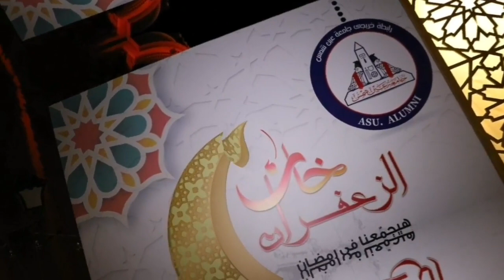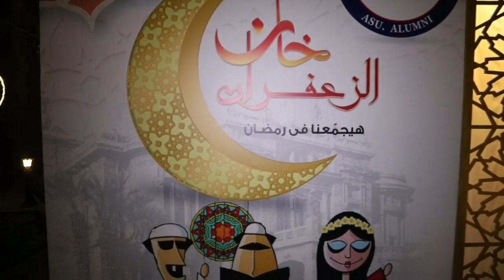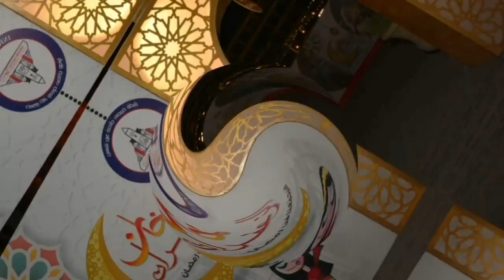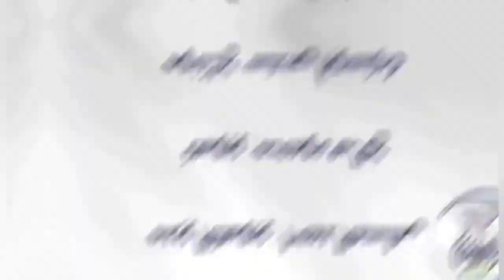أمسية خان الزعفران بجامعة عين شمس الذي نظمته رابطة خريجي جامعة عين شمس